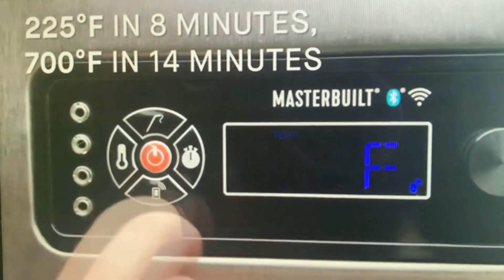5 Eco-friendly BBQ Upgrades You Need To Try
Discover the top eco-friendly grilling equipment that combines performance and sustainability. Learn about the best tools and gadgets to make your BBQ greener and more efficient.

👍 Ways we can work together
Buy my new ebook: The Ultimate Guide to Sustainable Grilling

 //This video Will Cover:
✅ 00:00:00 Introduction
✅ 00:00:04 Problem Statement
✅ 00:00:15 Solution Introduction
✅ 00:00:29 Tips and Solutions
✅ 00:01:09 End  ….and so much more!